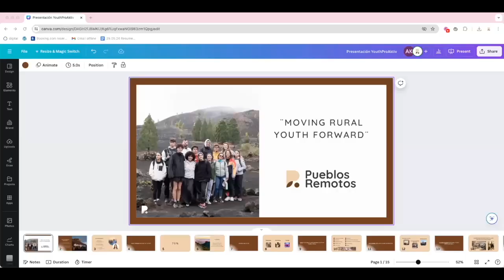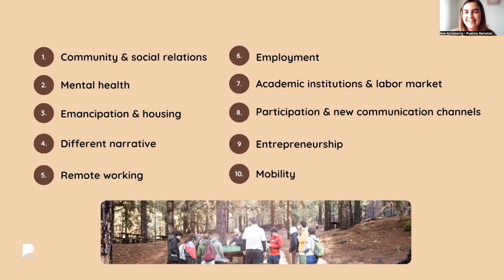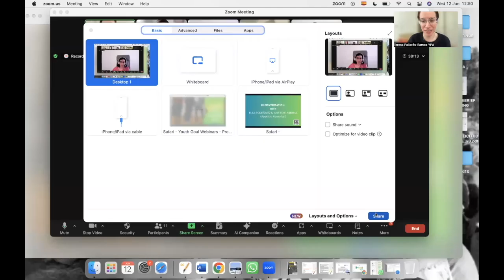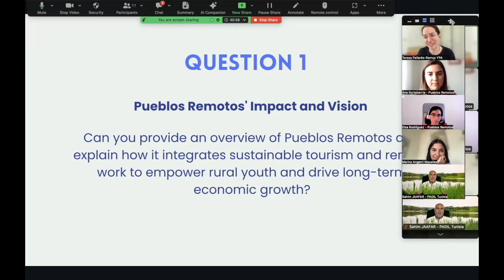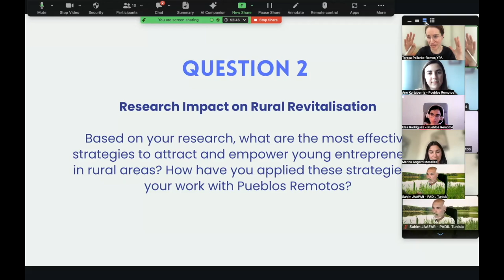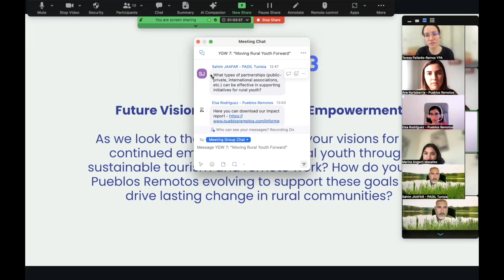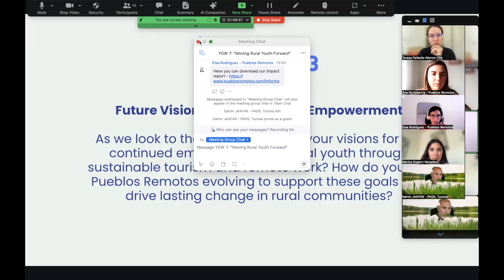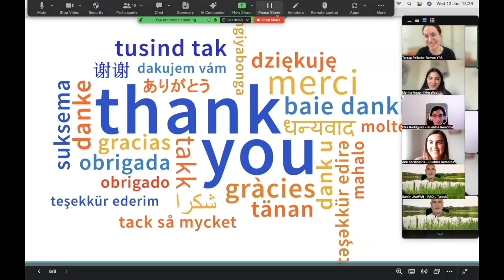Youth Goal Webinar 7: “Moving Rural Youth Forward”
Watch the recording of our "Youth Goal Webinar 7: Moving Rural Youth Forward." Dive into discussions about creating sustainable opportunities and active participation for rural youth. Engage with experts in rural development and youth advocacy as they share insights on fostering equitable conditions and enhancing community engagement. Hear stories that emphasize the importance of equipping young people with the tools they need to thrive in rural settings, ensuring a brighter future for rural communities.